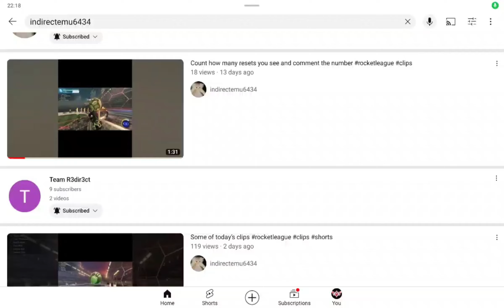CHECK OUT THE NEW CHANNEL (PEOPLE'S LINKS IN DESCRIPTION L)